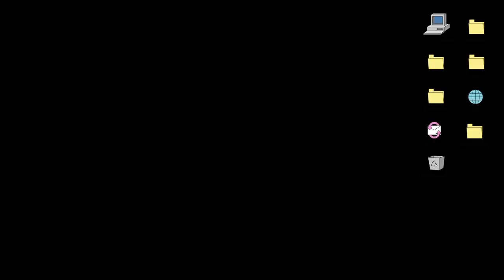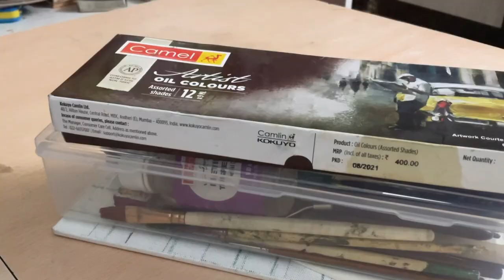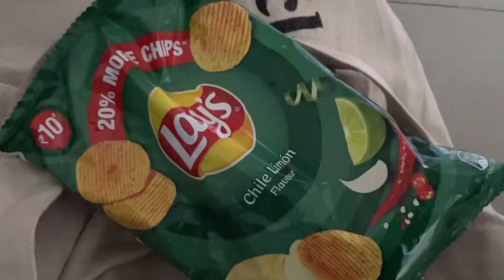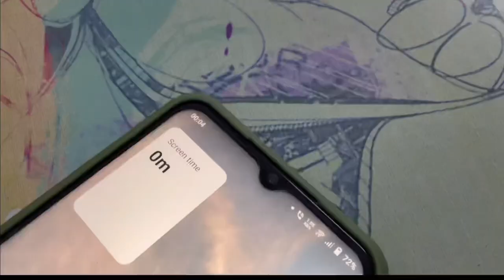chill art vlog~starting new oil painting🎨,rain 🌧& sketchbook doodling 💗✨